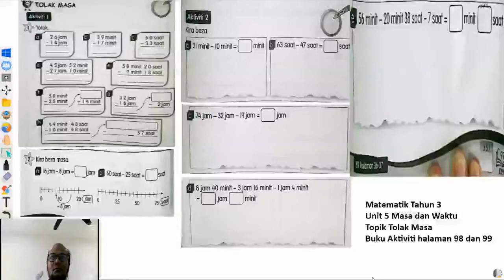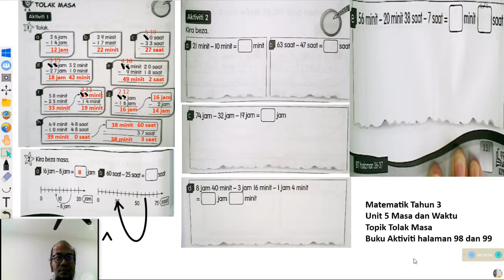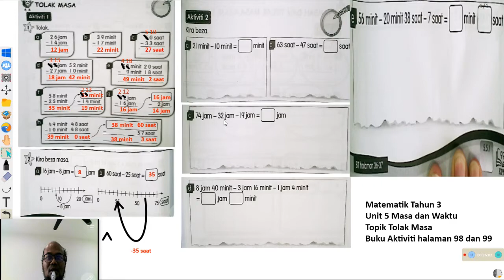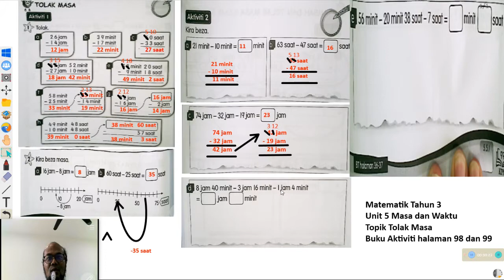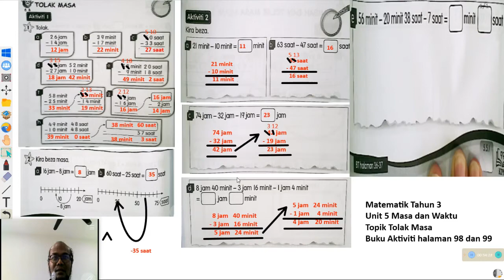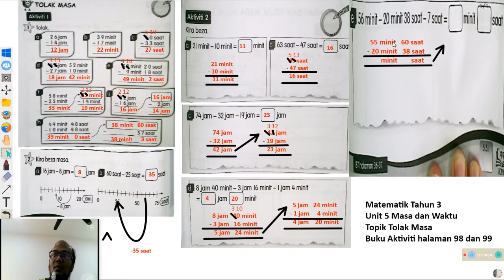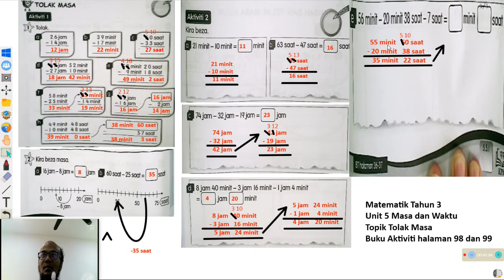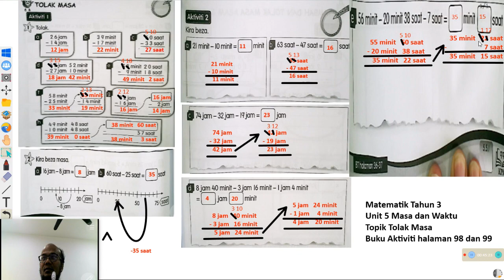Unit 5 Tolak Masa Tahun 3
Matematik SK Tahun 3 , Unit 5 Masa dan Waktu , Topik Tolak Masa , Buku Aktiviti Matematik halaman 98 dan 99 , PdPR 3.0 Julai 2021 , oleh Cikgu Azam